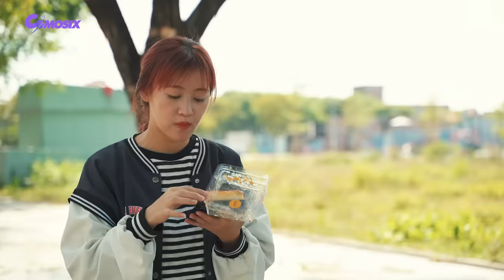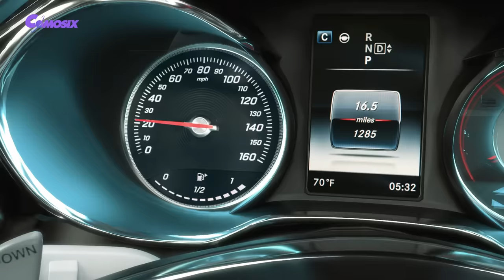Transformers The Last Knight - Hulk vs Iron Man Full Fight | Paramount Pictures [HD]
▽NOTE:
 *Hope you guys avoid misunderstanding with the original content.

▽ Comosix America Channel !

Unleash your imagination with the enchanting world of Comosix America!

🎬 Are you ready to be enchanted? Prepare yourself for an exciting cinematic experience! Enjoy countless exciting movies by visiting This is not just a movie; it is a multiverse waiting to be explored.

🚀 At the heart of Comosix America is a symphony of VFX mastery and the timeless appeal of superheroes. Marvel at the wonders of futuristic transforming robots in the awe-inspiring Transformer movies. From the thunderous might of the Hulk to the calculated supremacy of Lord Thanos, from the iconic Optimus Prime to the adorable Bumblebee and the genius of Iron Man – our channel is a tribute to these icons. This legendary statue.

💖 Let us become your oasis of joy, a refuge to help you dispel the stress of daily work. Let ethereal VFX content immerse you in a world where the impossible becomes possible, where dreams come to life pixel by pixel.

⚔️ We are here to spark your imagination, not to incite imitation. Our content boasts the pinnacle of VFX technology, showcasing mesmerizing visual effects and thrilling fight scenes. But remember, this is the work of skilled professionals and we do not endorse copying any of the character's actions.

🔔 Don't miss a single moment of our extraordinary creations! Every frame we present is a testament to our dedication to delivering originality and resonance.

THANK YOU EVERYONE SO MUCH!